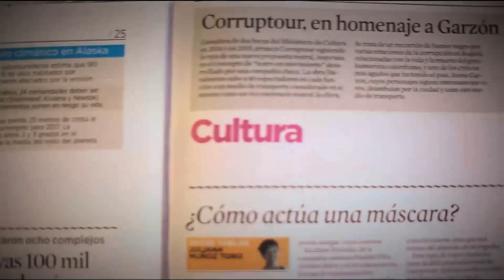Síndrome de Colon irritable [Parihueliando con vos] Telemedellín